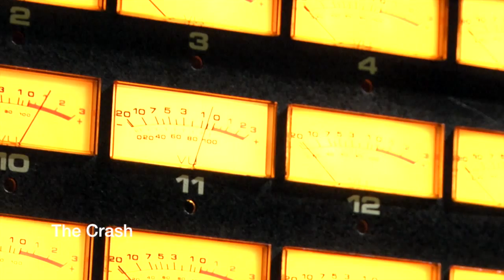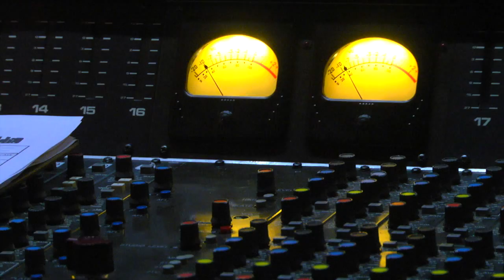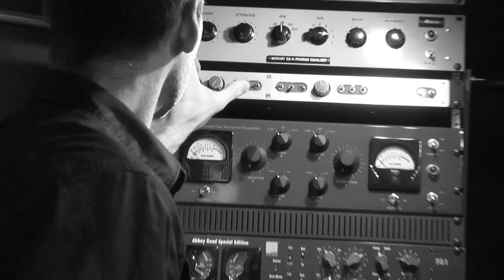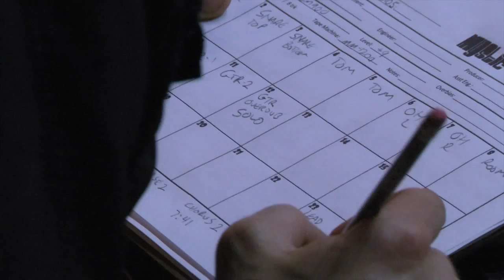NO - In the studio - Mystic Valley Recording Studio - Medford, MA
This footage is from the recording session for our brand new 7" Single out on Savage Era Records. It was recorded during the session on November 15th, 2014. Enjoy!

Film footage and editing - Joe McCarthy
Studio owner and engineer - Alex Rivera-Garcia